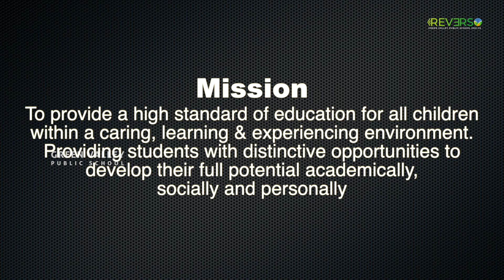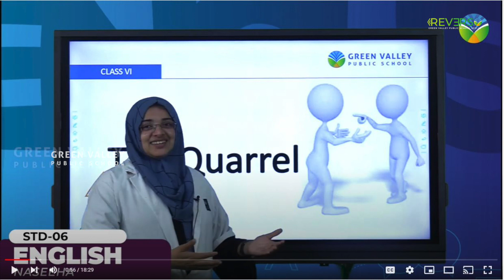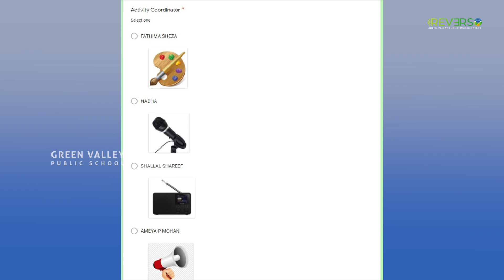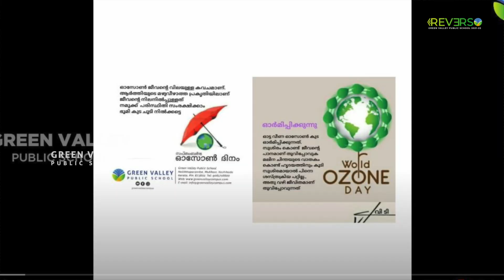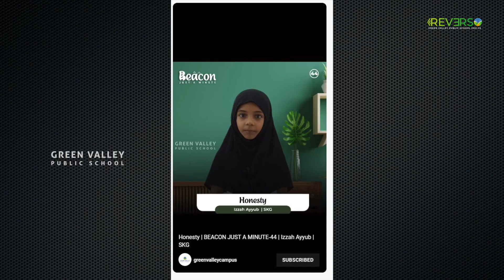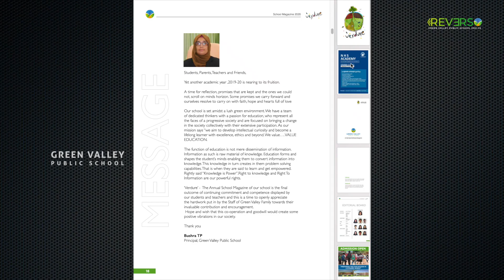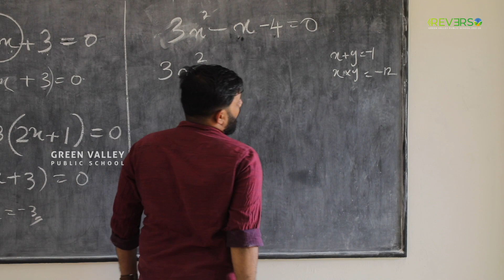Reverso | Green Valley Public School | Annual Report 2021-22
Nellikkaparamba
Mukkam